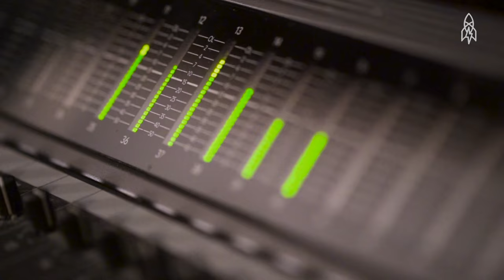Nick Tunes: Composing the Soundtrack to Your Childhood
Rick Witkowski made a name for himself in the 1990s as a music writer for Nickelodeon. Most famously, he wrote the theme song for the television show "Guts." But that's just scratching the surface. Witkowski also composed music for Nickelodeon shows, such as "The Big Help", "The Teen Choice Awards", "Double Dare" and "Nick at Nite"  In other words, he made a lasting contribution to our '90s childhoods.